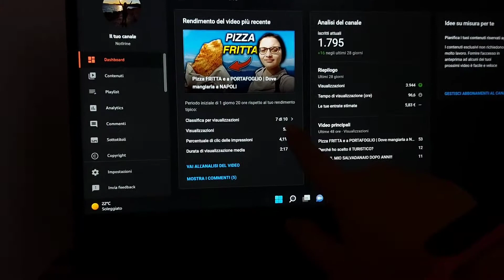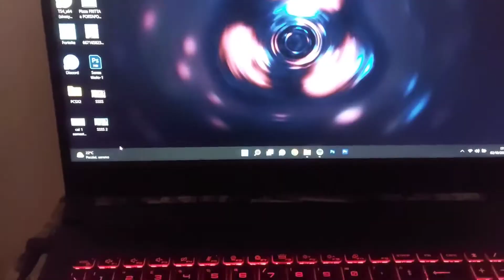Volevo fare shopping e finisco in un centro commerciale abbandonato...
Ho deciso di buttarmi nell'avventura dei daily vlog e per rendere il tutto più spicy ho deciso di editarli interamente sul mio smartphone.
In questo primo episodio vi spiego il perché di questa scelta e vi porto con me nella mia giornata, in cui avevo una missione, ovvero trovare una varsity jacket per mia sorella, come sarà andata a finire? Scopritelo guardando il video... Vi posso solo spoilerare che siamo finiti in un centro commerciale abbandonato di cui vi ho raccontato la storia un pò di tempo fa...

📌LINK UTILI
📦Amazon Prime 30gg Gratis!

✅CHI SONO?

🎬ATTREZZATURA VIDEO
➥Tutta la mia attrezzatura

Se vuoi condividi questo video con i tuoi amici